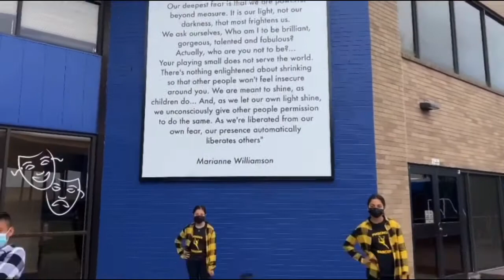5th Grade “Sunday’s Best”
This song is all about overcoming challenges, positivity, and things that make us smile!